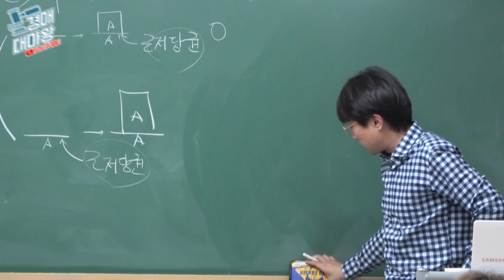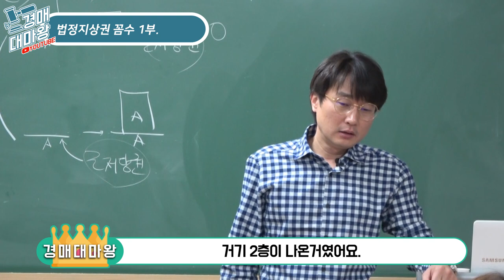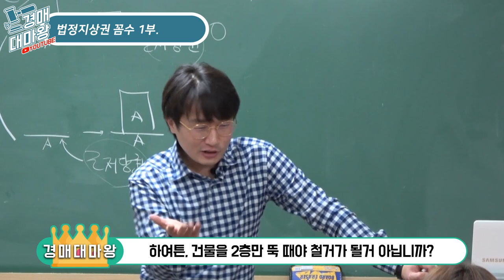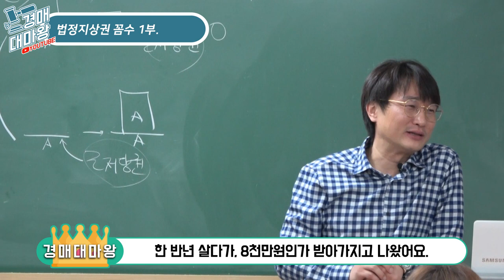[부동산경매강의] 법정지상권 꼼수 1부 철거할수 없는 건물!??